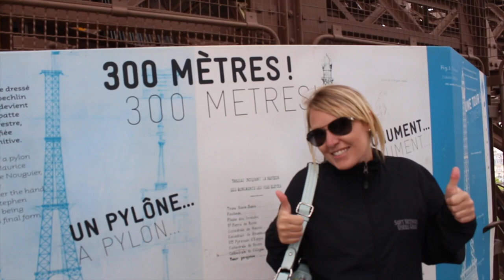Three Day Guide to Paris, Big Bus Tour, Seine River Cruise, Louvre Museum, Steps Up The Eiffel Tower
Paris is the second most expensive city in the world and if you're not careful costs can add up quickly. We tried our best to cut corners where we could without sacrificing the quality of the trip. Take a trip with us and see all of the sights of Paris without breaking the bank! Full write-up on our 3 days in Paris itinerary and travel tips check out

Check out the Paris Pass for entry into the best attractions, including the Big Bus Tour and a river cruise AND you get to skip the lines

Click to sign up for AirBnb here and receive up to $40 toward your next booking